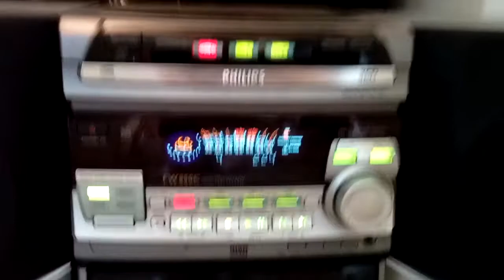Mini hifi system Philips FW - 850C/34